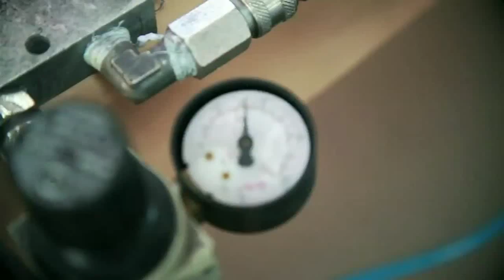EFFETTI SPECIALI AD AEROGRAFO PER IL CINEMA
Presso COLORE AMICO (Villardora - TO) è stato realizzato un filmato demo per illustrare un tipo di tecnica nel trucco cinematografico con l'uso dell'aerografo.
La truccatrice MARESCA GAMBINO, allieva di MARIO ROMANI e dei corsi di AEROGRAFO.COM ha realizzato su ELISA COLELLA l'effetto di una bruciatura su un braccio. Riprese e montaggio: EUGENIO VILLANI